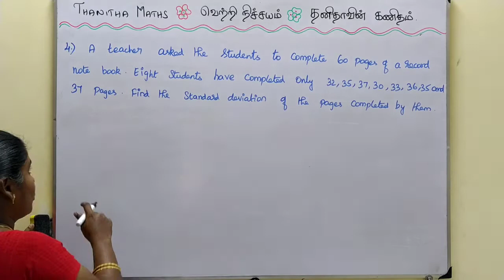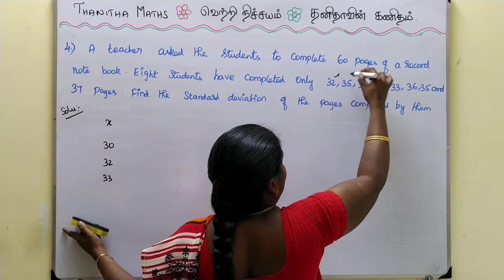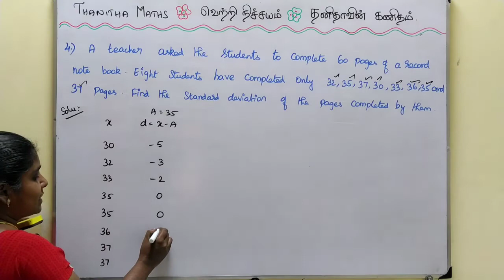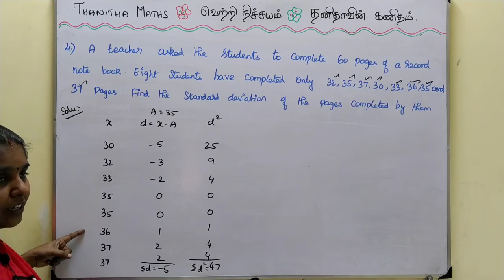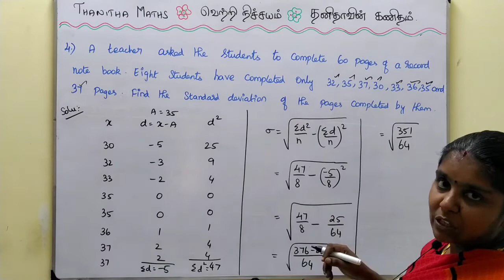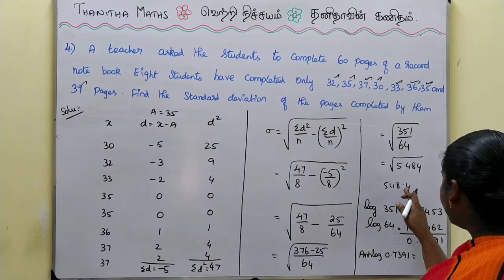10th Maths, Exercise : 8.1 - 4th sum in Tamil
10th Maths, Chapter - 8(Statistics and Probability)Exercise : 8.1 - 4th sum is solved and explained in Tamil